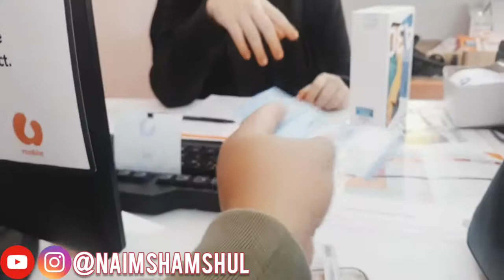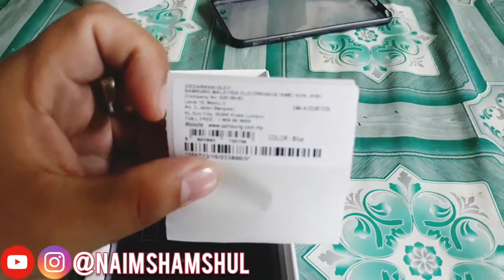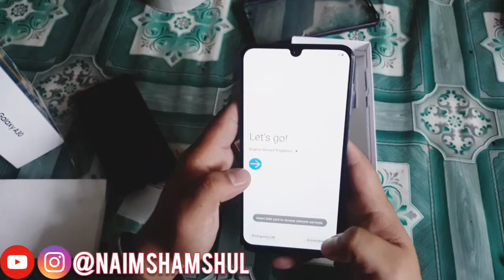Samsung Galaxy A30 only RM1.00 IN MALAYSIA?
Umobile bagi promo gila??Samsung Galaxy A30 hanya Rm1.00??

Nk tahu apa cer jom tonton